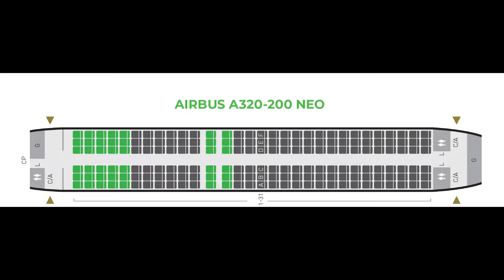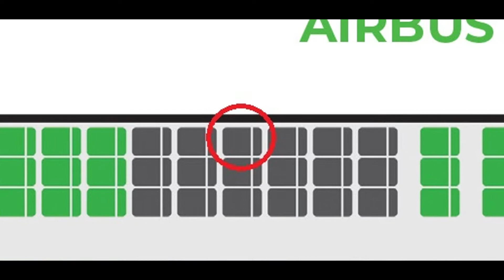DITEMENIN SAMA YANG IMUT, TAPI KOK...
Hello Universe!
Ini sharing pertama aku tentang cerita mistis yang beneran aku alami sendiri.
Semoga video ini bermanfaat dan kalian suka ^_^
Silahkan kasih kritik dan saran, karena aku butuh banget masukan dari kalian supaya channel youtube ini bisa lebih baik lagi kedepannya.
Terima kasih banyak ya... :)
Special thanks to :
*my MUA : Siti M.
*my editor : Rizal Ismayadhi